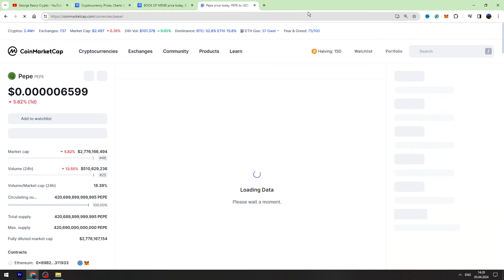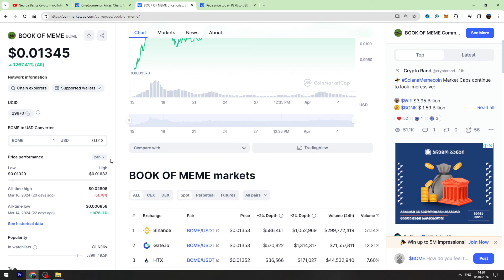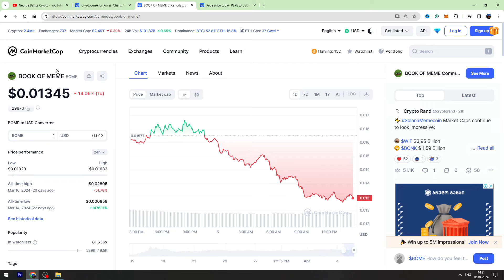BOME COIN ABOUT TO EXPLODE! BOOK OF MEME COIN PRICE PREDICTION & ANALYSIS - NEXT TIER 1 LISTING?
✅ Buy Book Of Meme Coin Without Gas Fees and Get 10$ Trading Bonus!